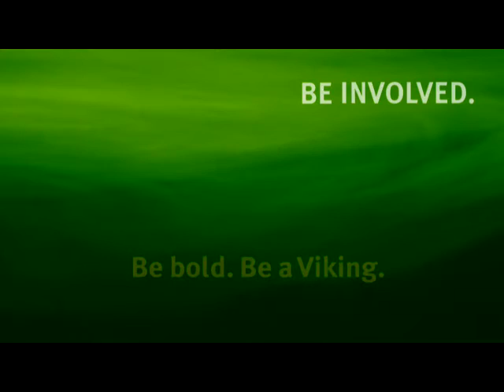Hudson Valley Community College - Be Involved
As creative consultant on special client projects for smith&jones idea agency (including this campaign for Hudson Valley Community College), my contributions as Executive Producer, Director, and Post-Production Editor to HVCC helped them win the 2013 Telly Award for "Best Commercial Campaign". This campaign marked the first time smith&jones won an award for their work on a campaign that included video production.